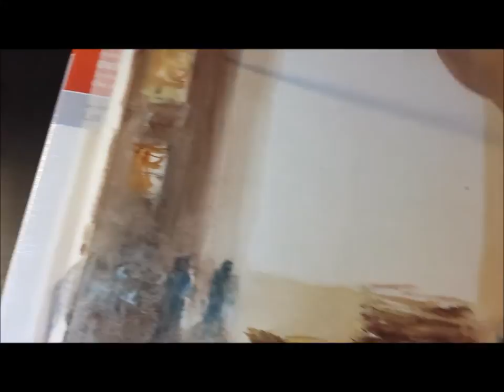Demonstration--Watercolor Sketch by Alexis Le Borgne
My first speed painting, a simple sketch of an indoor scene before a biggest format.
Music Soundtrack by me: "Water dream"